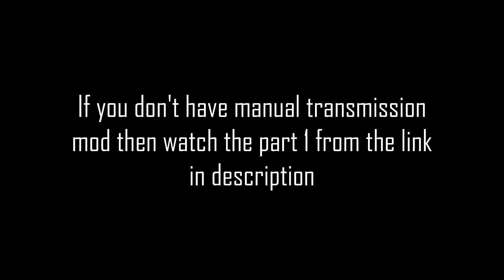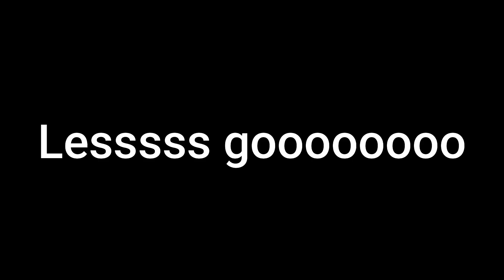HOW TO USE A STEERING WHEEL IN GTA V | Logitech G29 | Manual Transmission Mod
Here's how you can use a gaming steering wheel in GTA V
This should work for most of the modern gaming wheels and shifters

Mod used is Manual Transmission mod, if you don't have this mod then check out PART 1

Watch this video on 1080p for better quality

Controllers : Logitech g29 + Logitech H shifter + Logitech g502 hero